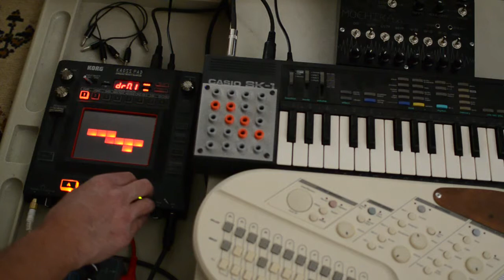Circuit bent jam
Sounds sampled from the Mochika, Casio and Suzuki shown, triggered with Kaoss pad. for more